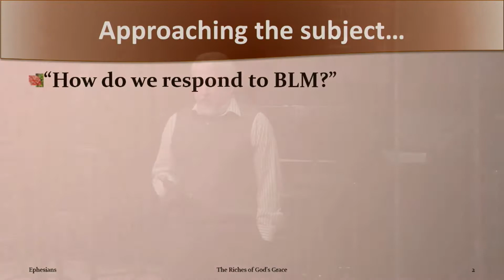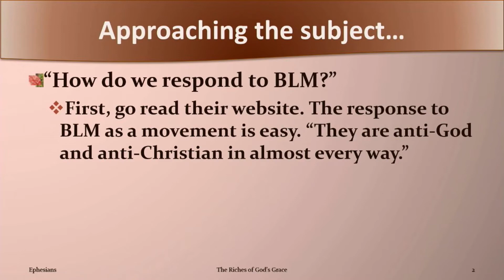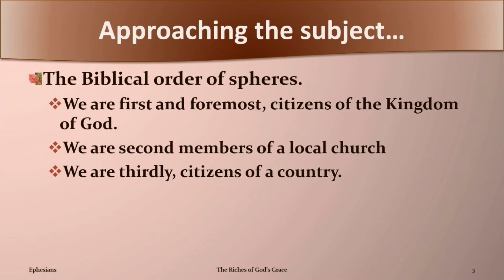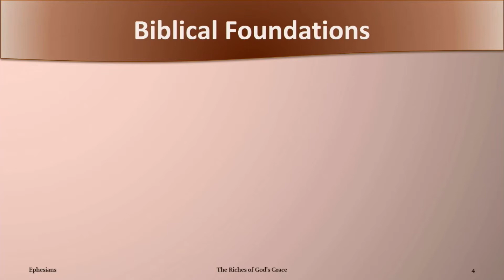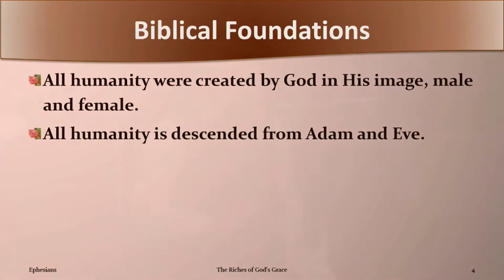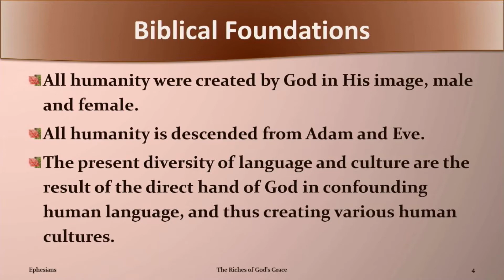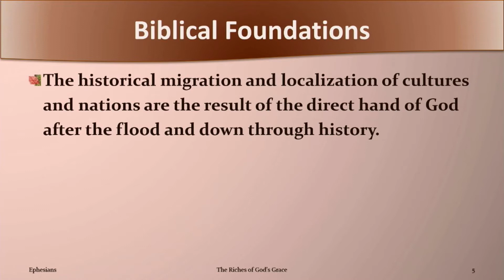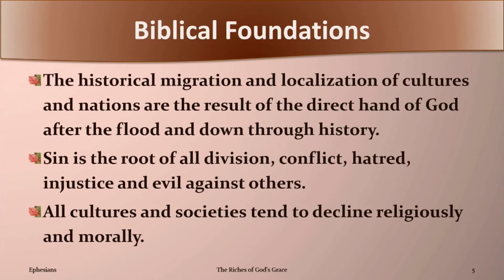Ephesians 2 - The Biblical Answers to Ethnic Divides, Pt.1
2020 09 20 PM Pastor Russ preaching on Ephesians 2.
The purpose is to expound on the book of Ephesians, laying out the central themes and making clear and contemporary applications to Christian living.